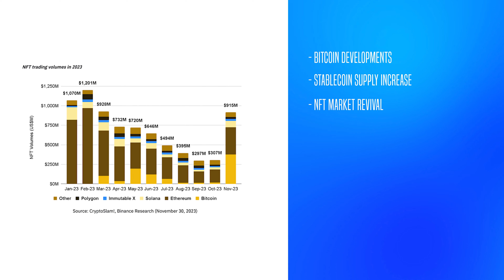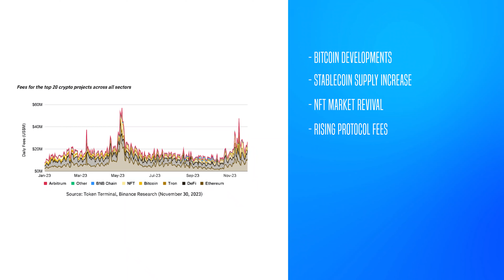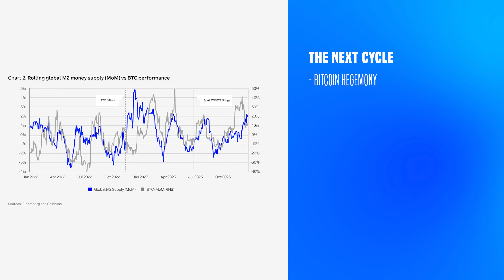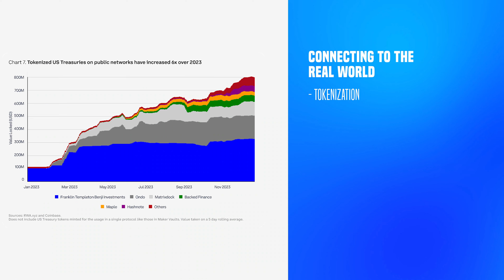Top Crypto Predictions of 2024 - This Might Surprise You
With 2024 here, we summarized some of the top crypto predictions from a16z, Binance, Coinbase and more.

🔔 From crypto news, to market moves, and to educational how to videos.